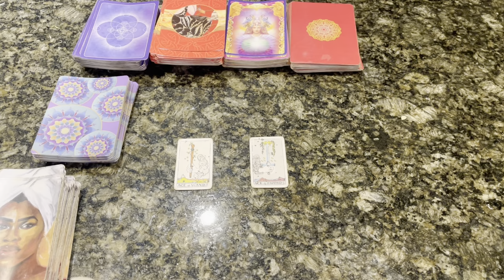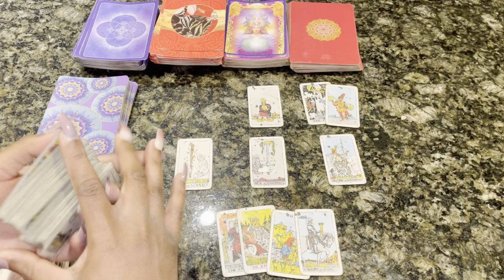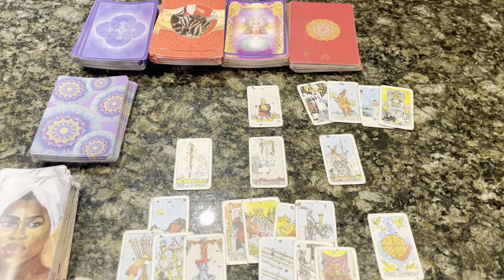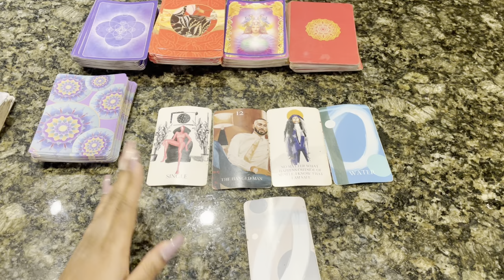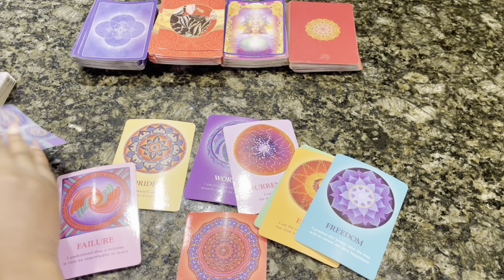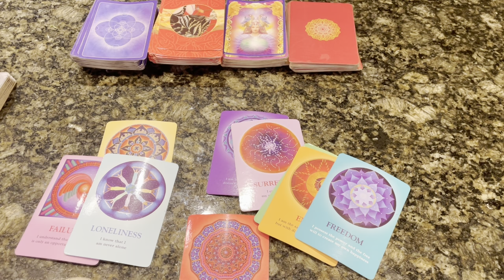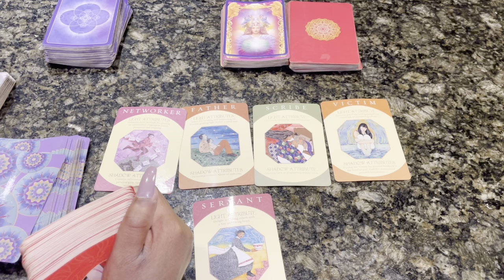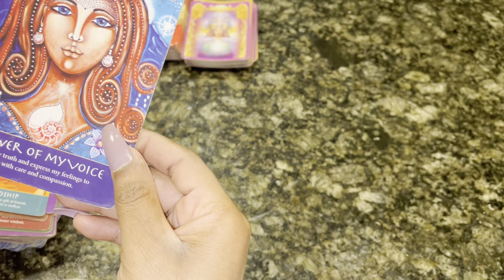♍️Virgo, "READY TO COMMIT AND PUT YOU AS NUMBER ONE" Virgo 😍😍😍 February 2022 Tarot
Virgo Febuary 2022 Tarot

Virgo February 2022 Tarot
Virgo February
Virgo February Tarot
Virgo February 1-28th 2022 Tarot

3:33 Involved reading
7:45 Singles messages

3 Questions~ $55
6 Questions Can Be Live As Well~ $85

3 Questions~ $33
6 Questions Can Be Live As Well~ $60

Freda Tarot.

💌This is a monthly Reading for JANUARY 2022, LOVE AND GENERAL TAROT READING Virgo Tarot February Horoscope #2021